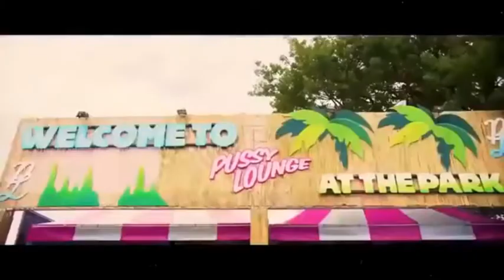Top Eletronicas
as melhores da musica eletronicas.